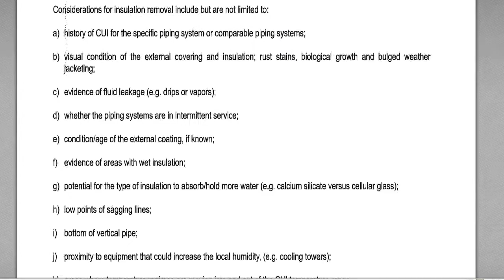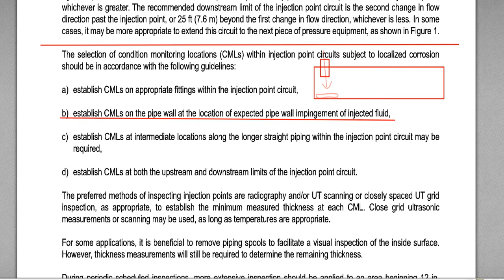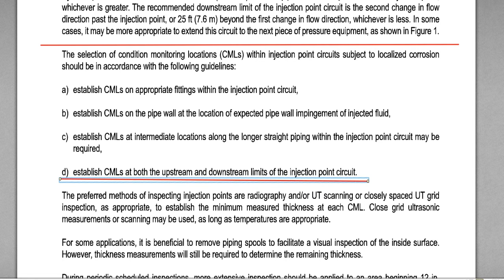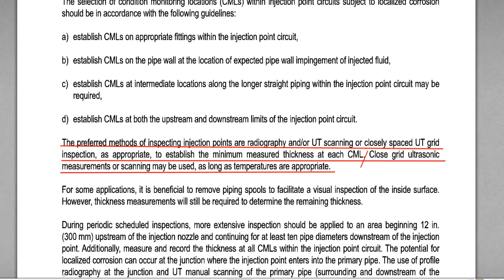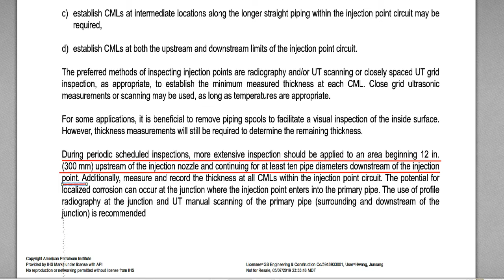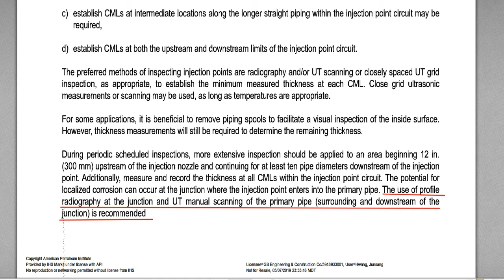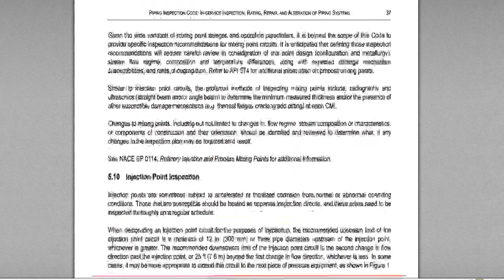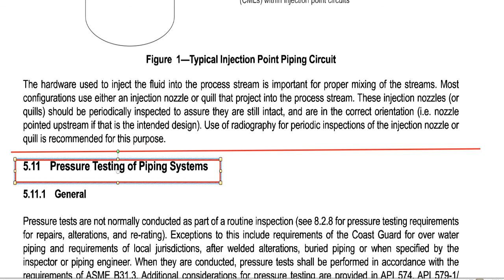API 570 장 5.10 Injection Point 한글해석 2 of 2